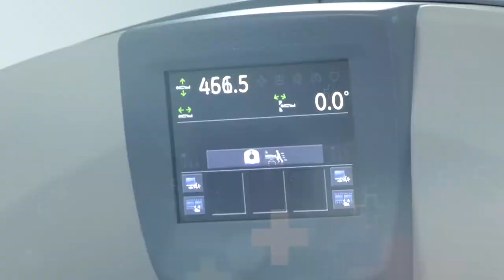DESAPARECIDA FUE HALLADA MUERTA ENTRE LA MALEZA AL NORTE DE VALLEDUPAR